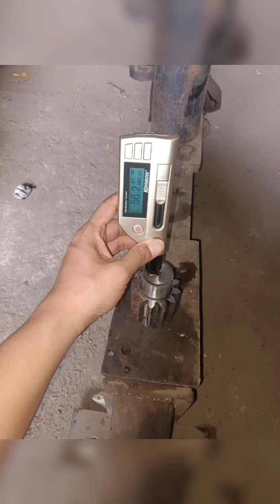gearpump GearOilPump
Profil Gear khusus, beda dengan gear pada umumnya. Proses Fabrikasi Gear wirecut .